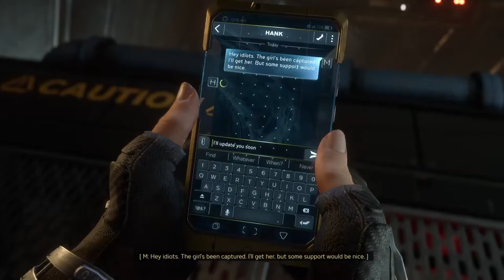Marvel's Avengers | Part - 5 | No Commentary | PS5 Edition